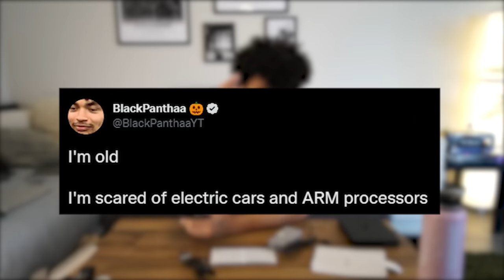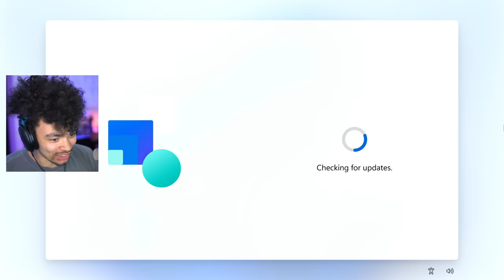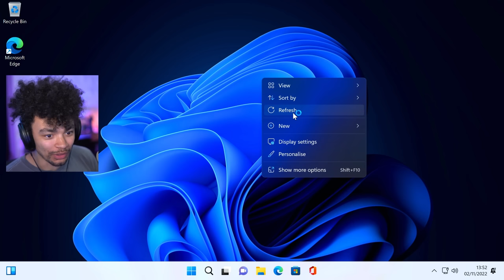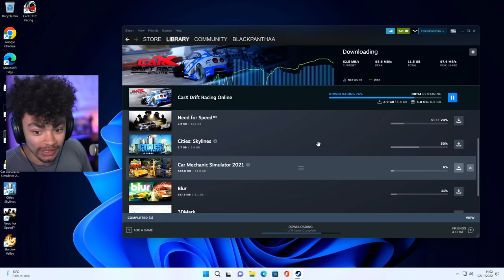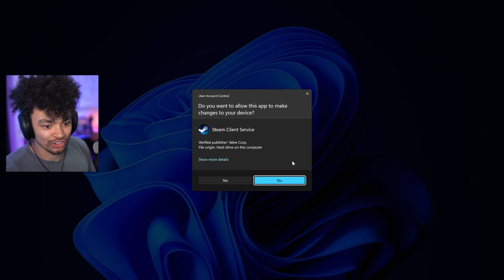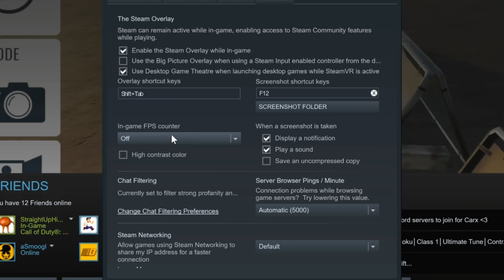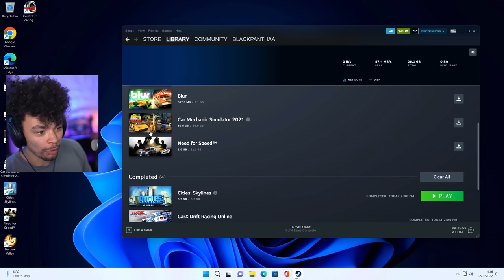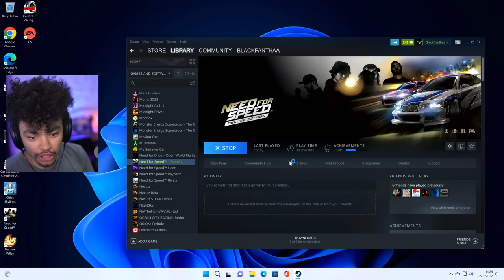The REAL Future of Gaming...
Welcome to PantsTechTips - we're facing a future I was originally afraid of... but I'm now extremely excited for! Once we go ARM, we go mega portable. Microsoft released the new Windows Dev Kit 2023 and I tried to play games on it... with varying success!